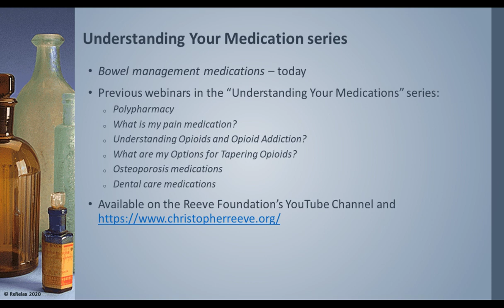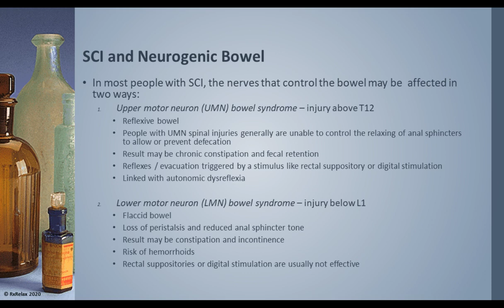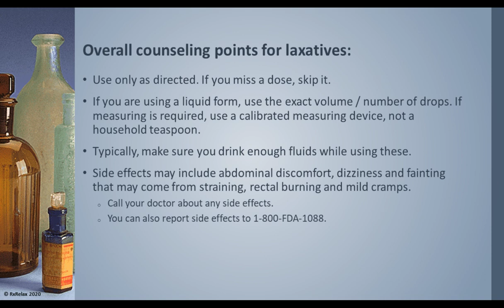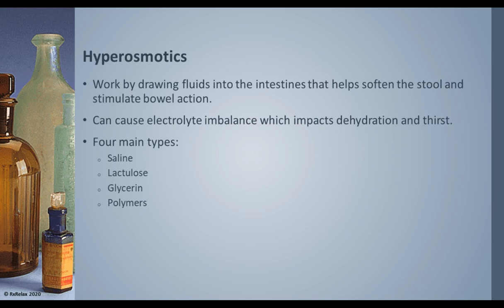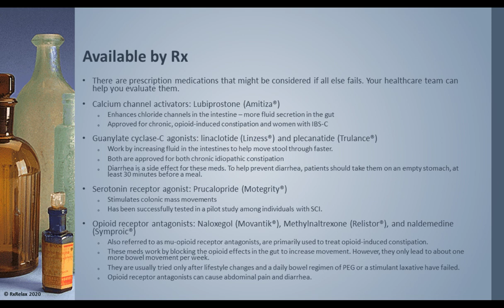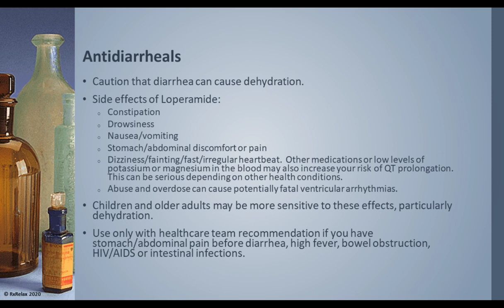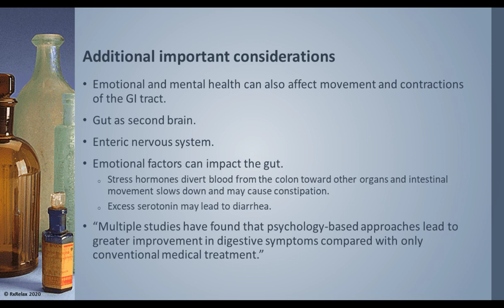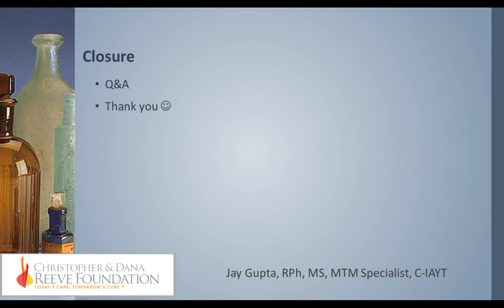Understanding medication: Bowel Management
This webinar starts with brief review of the anatomy and physiology of the GI tract, as well as considerations for persons with spinal cord injury. Our main focus is on gaining a better understanding of medications used in bowel management, and those that may impact bowel function, as well as those related to upper GI concerns. We will also explore some nonpharmacologic strategies.

Hosted by Jay Gupta, the Director of Pharmacy and Integrative Health at Harbor Homes in Nashua, NH, as well as an MTM consultant and Yoga Therapist. He is also the co-founder of RxRelax, LLC and YogaCaps, Inc., where he focuses on chronic disease prevention and sustainable lifestyle change.